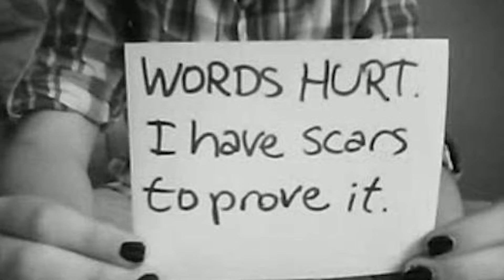Agape Self Harm Video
Here is a video detailing the purpose behind the theatrical production Agape based on the topic of self harm.  If you are interested in this production coming to your church or community, please for more information.